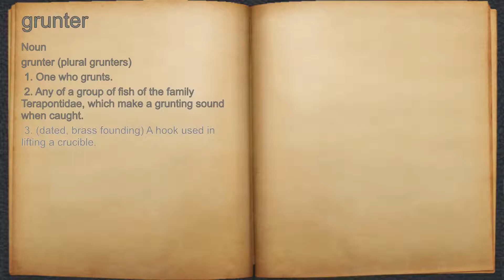What does grunter mean?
A spoken definition of grunter.

Intro Sound:
Typewriter - Tamskp